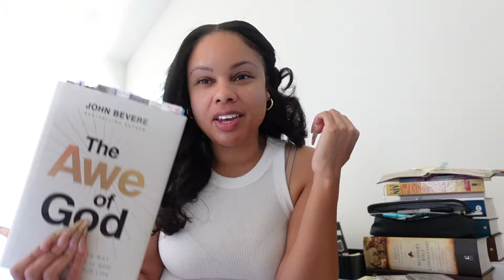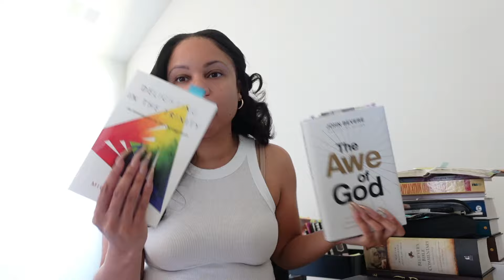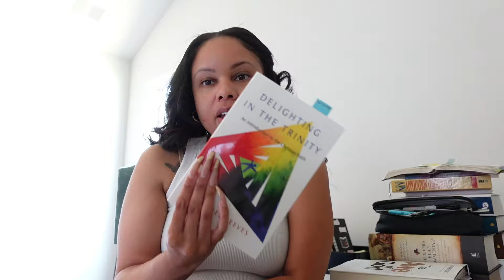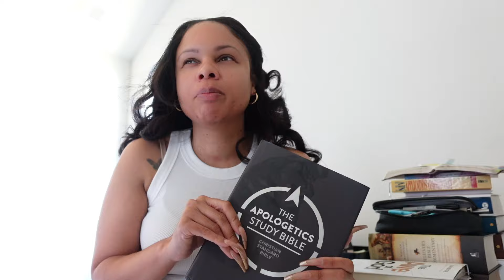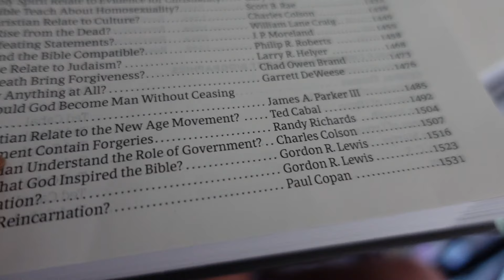September Disciplines And Intentions | New Bible | Introducing Apologetics Into My Bible Study Time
Hey Loves,
Here is my Monthly Disciplines And Intentions Video! I love a new month because I always feel like I have a fresh start lol. In this video I'll be setting my Spiritual disciplines and intentions for the month of September. My intentions for studying the Bible, prayer and book reading also my quiet devotional time with God. I hope you find this video helpful or encouraging. Thank you for tuning in.

Verse Of The Day:
Ezekiel 36:33-36
33‘Thus says the Lord God, “On the day that I cleanse you from all your sins I will also cause the cities [of Israel] to be inhabited, and the ruins will be rebuilt. 34The desolate land will be cultivated instead of being a desolation in the sight of everyone who passes by. 35Then they will say, ‘This land that was deserted and desolate has become like the garden of Eden; and the waste, desolate, and ruined cities are fortified and inhabited.’ 36Then the nations that are left around you will know that I the Lord have rebuilt the ruined places and planted that which was desolate. I the Lord have spoken, and will do it.”